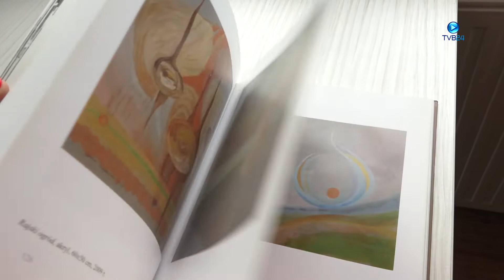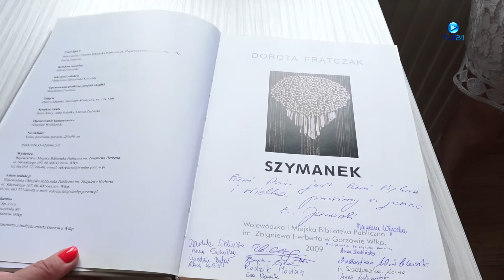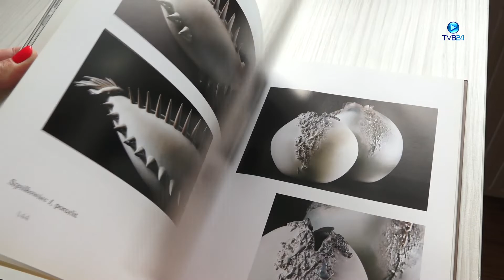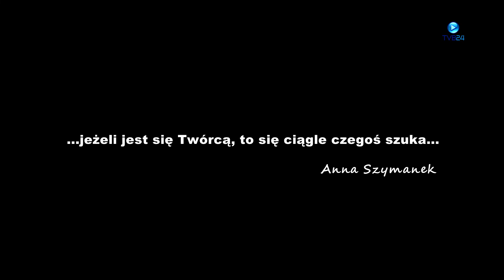Wernisaż wystawy malarstwa Anny Szymanek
W sali tarasowej Dębnowskiego Ośrodka Kultury odbył się wernisaż wystawy malarskiej niezwykłej gorzowskiej artystki, Anny Szymanek, która od 28 lat przewodzi Plenerom Malarskim w Dębnie! Jej wspaniale prace będziecie mogli Państwo podziwiać w DOK-u do końca listopada 2022 roku.